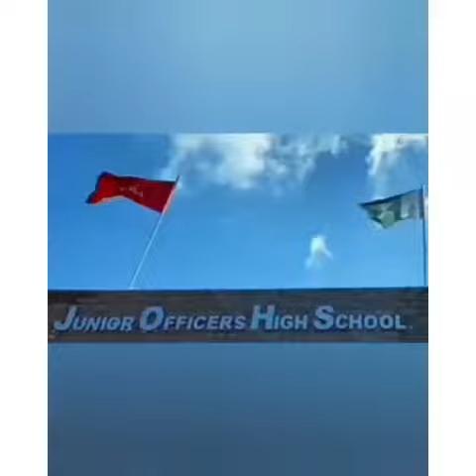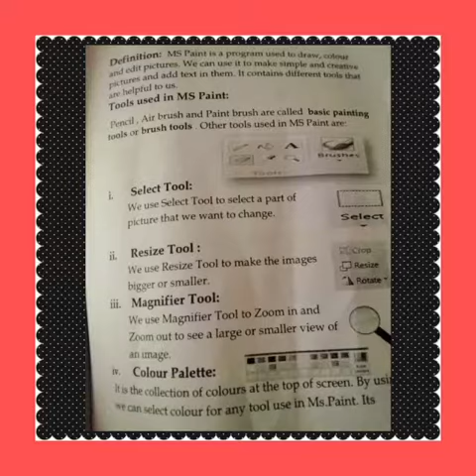Class 3 : Computer: Chapter #3 : More about Ms. Paint : Reading